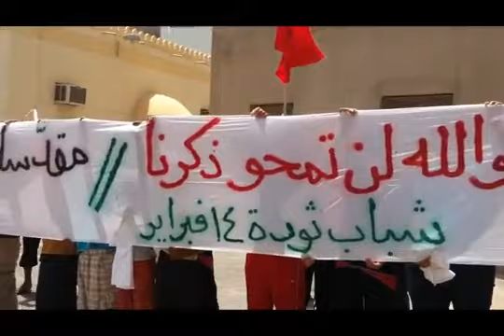Bahrain جزيرة سترة جمعة الشعائر 17 6 2011